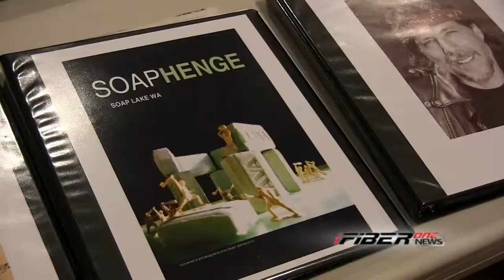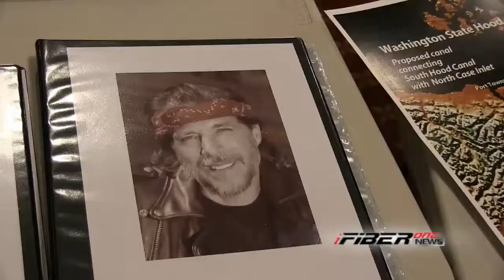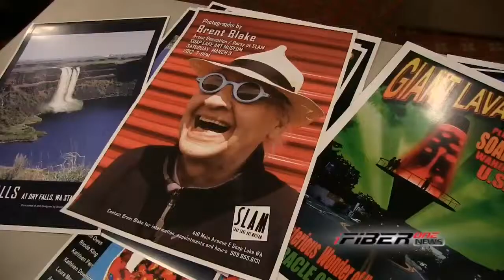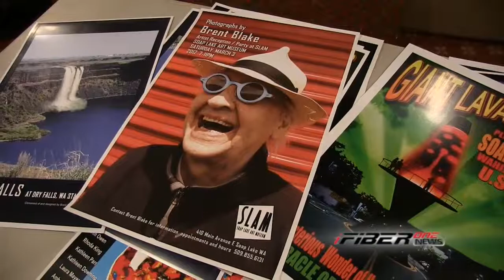iFIBER ONE News - Segment 1 (9/27/13)